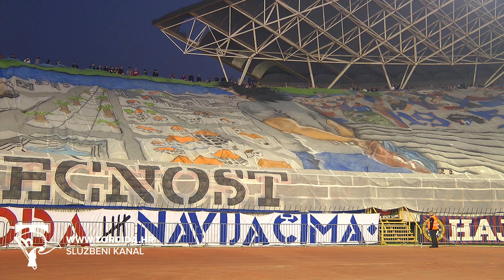Torcida Split / 66. ROĐENDAN - Hajduk Split - NK Osijek 1:0 (14. kolo MAXtv Prva Liga)